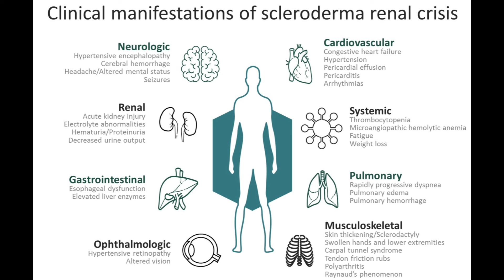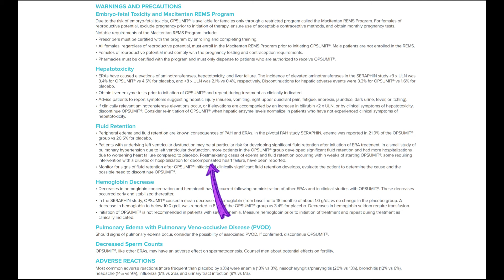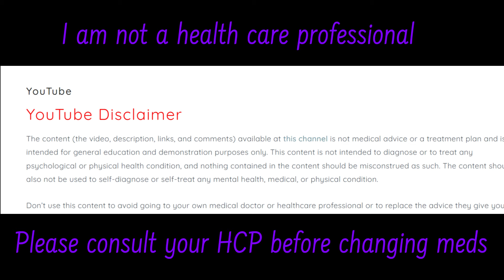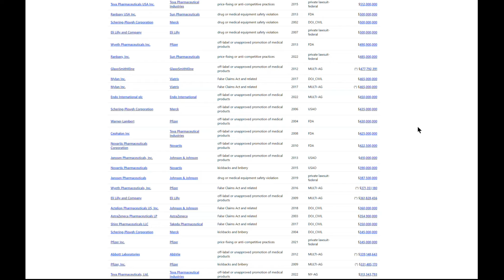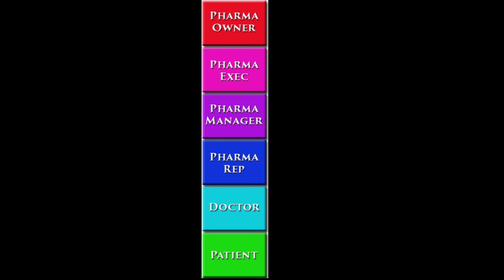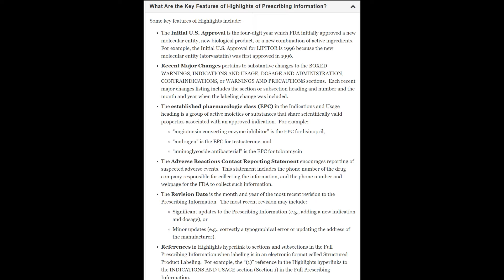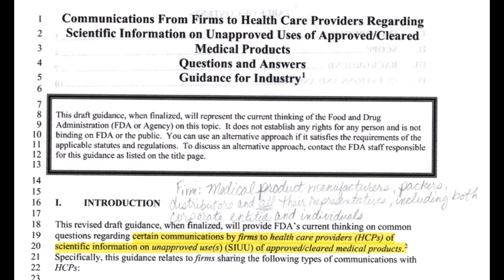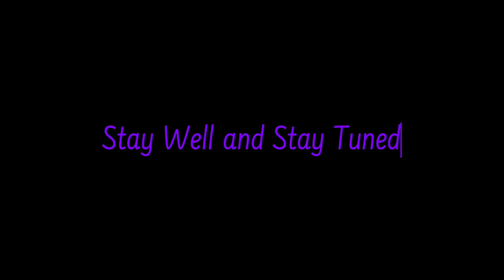Is Your Doctor Getting Rich Writing Your Prescriptions? My Family's Experience.